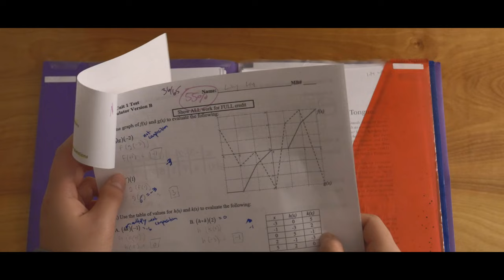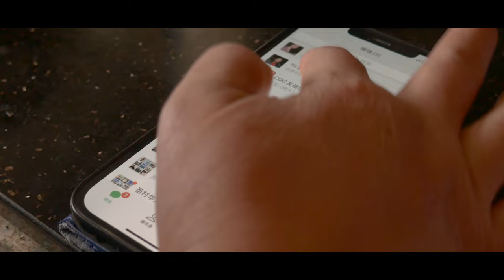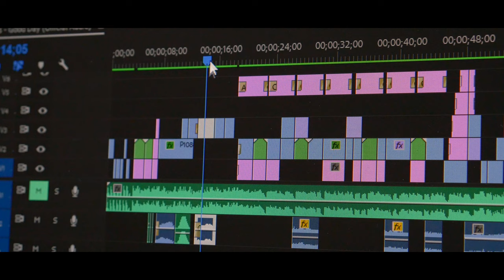Inner Scorecard | Film Application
A short film about a girl who struggles with toxic comparisons inside and is hit by Asian stereotypes from her mom. She later attempts to pursue her passion of filmmaking instead of following everyone else.